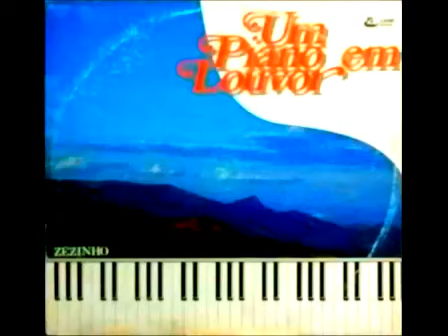SOBRE AS ONDAS DO MAR - HARPA CRISTÃ 467